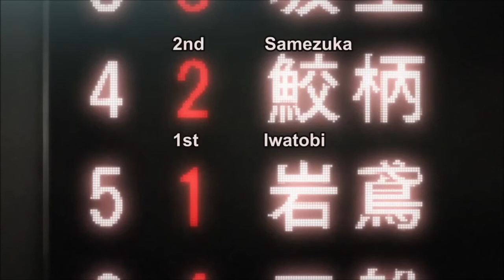Free! Eternal Summer AMV (Centuries by Fall Out Boy)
I DO NOT OWN FREE ETERNAL SUMMER, FREE IWATOBI SWIM CLUB, OR FALL OUT BOY (as much as i would love to)

My second AMV on this channel yay!!! Who doesn't love the Free! Boys?